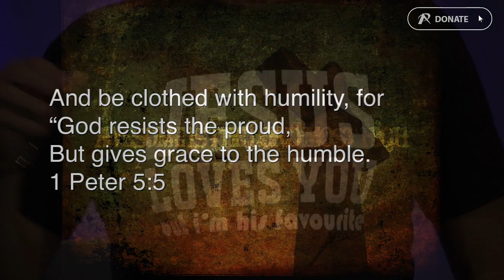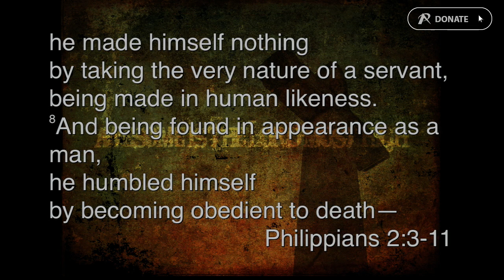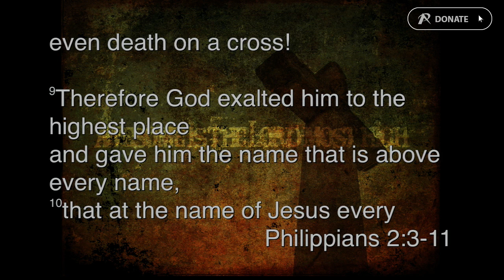Humility - Anth Chapman - Sat 16th July 2016